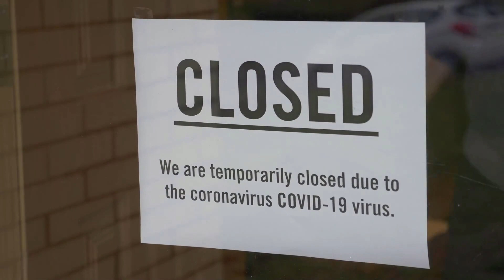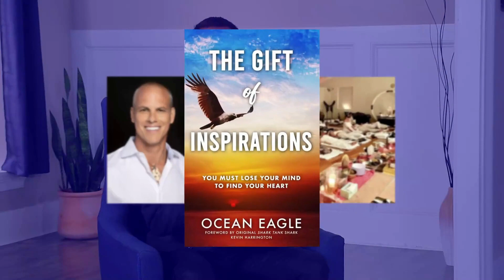Get Down To Business with Kevin Harrington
On Get Down To Business, I interview powerful industry leaders who provide insights into their innovative business ventures.

You can learn from the following industry and business experts:

- Gianna Rahmani: Day Hustle
- Michael Blom/Lee Melchionni: The Lake Law Firm, ERC Tax Credits
- Aditya Nagrath: Elephant Learning
- Michael Wildeveld: The Veld Group
- Bryce Boucher: Author
- Adam Schwartz: Merchant Marketplace
- Ocean Eagle, Author
- Chris Masiello, Author
- Brian Sciortino: Score Capital
- Sunshine Chapman: ERC Provider
- J.J. Hebert: Mindstir Media
- Jason Wood: Specificity Inc